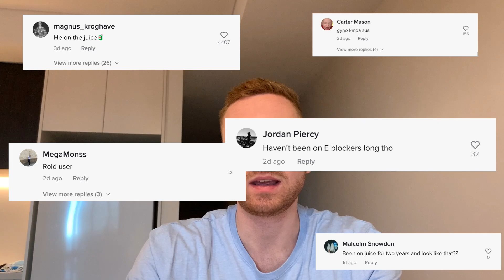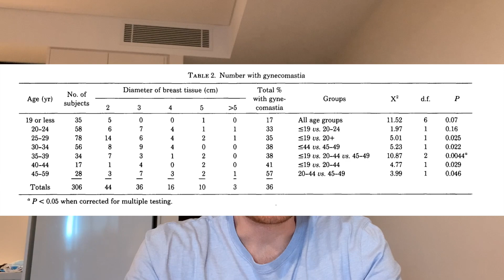In defence of Oscar – The Truth about Gynecomastia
The Truth about Gynecomastia: There has been a lot of hate thrown at Oscar Dittberner on social media calling him out for his supposed anabolic steroid use leading to gynecomastia. In this video I explain that gynecomastia or 'gyno' for short can actually be a natural process without steroids involved. As a spokesperson for the fitness industry I believe everyone deserves the benefit of the doubt. His gynecomastia could be natural and, if so, he does not deserve the hate he has received.

In this video I also explain the natural processes behind gynecomastia and what it is on a physiologic level.